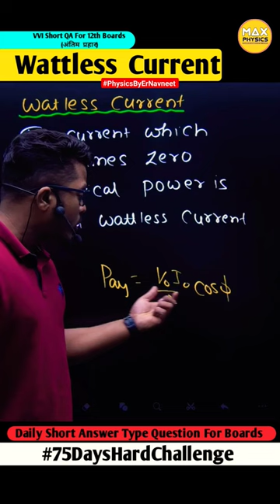Wattless Current!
What is Wattless Current?